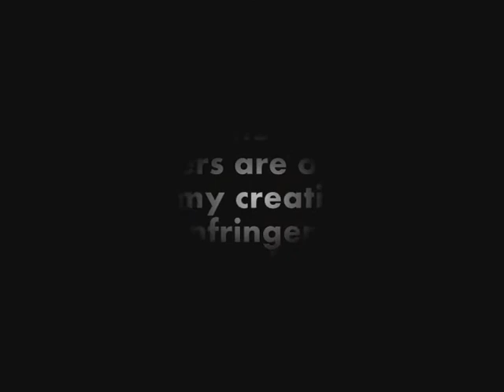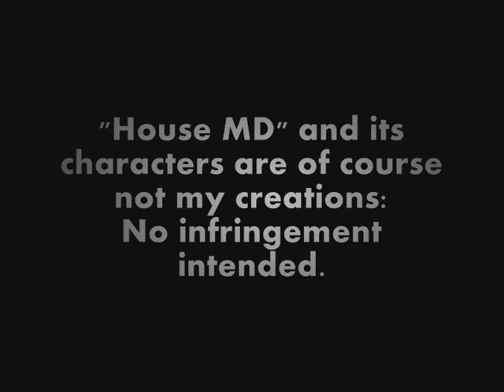Secret Garden | Greg House & Allison Cameron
This song is "Secret Garden" by NERIO feat. Alan Scaffardi.